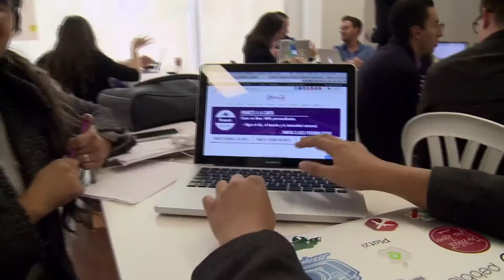LAUNCHPAD START, apoyo al emprendimiento nacional ViveDigitalTV C21 N7